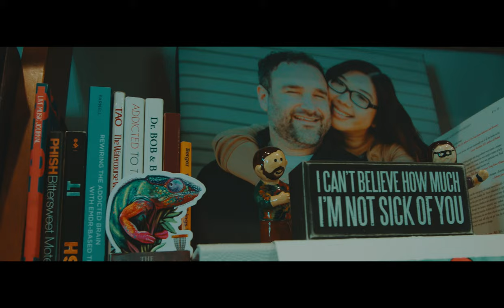Celebrations at the Bay Wedding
Kim and Luke met in 2017 while working together at a residential treatment center for substance abuse (no longer open). Kim was a mental health therapist and Luke was a residential counselor, going to school to become a licensed social worker. Together they love Exercise, Art/Music, Traveling, Anything fun: ax throwing, laser tag, paint party, movies, dinners.

Kim writes, “Luke has a huge sense of humor and makes me laugh by being him. I feel very comfortable around him, he is able to meet my needs, emotionally, spiritually, etc. He is fun loving and pure in a sense. He always wants to include others, be caring and kind towards others, including myself. We’ve both done a lot of internal work on ourselves so we can truly ‘see’ the other person for who they are.”

Kim and Luke were excited about spending the day with all the people who are special to them, all in one room together, “It will be full of love and laughter for sure.
Having everyone view our creative outlets like design, art, and music in one place. (Luke is musician and plays guitar and other instruments, Kim is a self proclaimed artist, dreamer, designer, planner, art therapist etc). Kim and Luke invested their time in choosing a Custom Wedding dress, unique decor, mother son dance, live music,  keepsakes like: custom card globe box, custom funko pop cake toppers that look like bride/groom, bride diy crepe paper bouquet flowers and reception escort card display wall. Together they created a raw & authentic event to celebrate their love and commitment with family and friends.

We, Desmond and Vera from Fine Art Wedding Film wish Kim and Luke to continue being creative together and love life!

Co ordinator
Patty (Maid of honor)
Ceremony and Reception venue
Celebrations at the Bay - Tented Vista Ballroom
Photographer
DJ
Florist
Make up
Hair design
Erica Hulett, friend
Dress designer
Mary’s Designer Bridal Boutique - Annapolis
Catering

Instagram Handles
Wedding Instagram handle #
Bride Instagram
____________kim_sy
Maid of Honor: Patricia Abreu - IG: tinypmg
Maid: Cecilia Randall - IG: cecilia_bedilia
Maid: Joanna McCarrick - IG: j0_j0_22
Maid: Emily Pieringer - IG: cme.emily